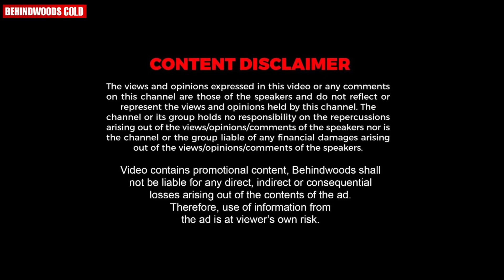നിനക്ക് ഇതിൻ്റെയൊക്കെ അർത്ഥം അറിയുവോടേയ് ?? 🤣🤣| Amala Paul Trolls Hakkim